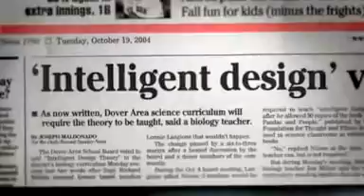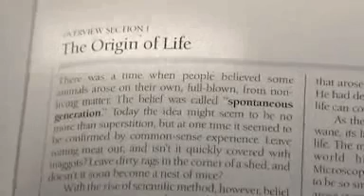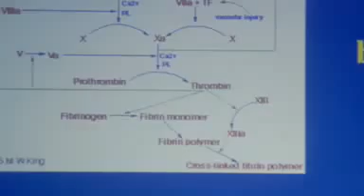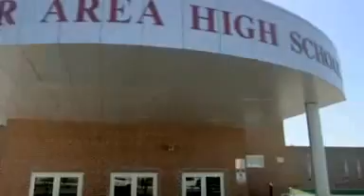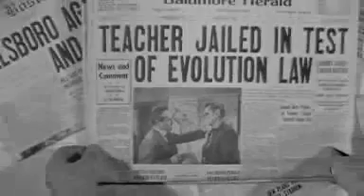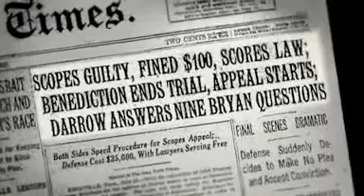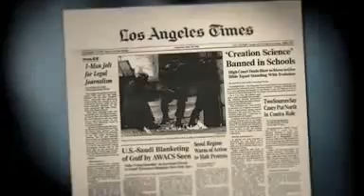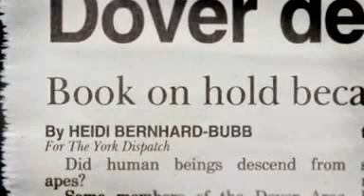Intelligent design on trial - NOVA - Part 1/12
Judgment Day: Intelligent Design on Trial captures the turmoil that tore apart the community of Dover, Pennsylvania in a landmark battle over the teaching of evolution in public schools. In 2004, the Dover school board ordered science teachers to read a statement to high school biology students about an alternative to Darwin s theory of evolution called intelligent design the idea that life is too complex to have evolved naturally and so must have been designed by an intelligent agent. The teachers refused to comply, and both parents and teachers filed a lawsuit in federal court accusing the school board of violating the constitutional separation of church and state.

Now, NOVA explores the arguments by lawyers and expert witnesses in riveting detail and provides an eye-opening crash course on questions such as What is evolution? and Is intelligent design a scientifically valid alternative? Featuring trial reenactments based on court transcripts and interviews with key participants and expert scientists, this gripping program presents the celebrated case of Kitzmiller v. Dover School District.